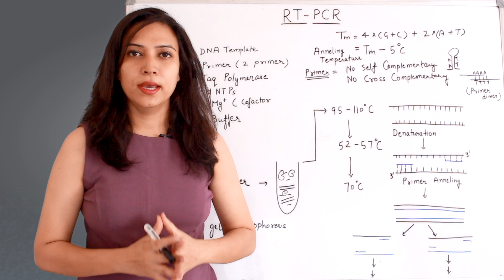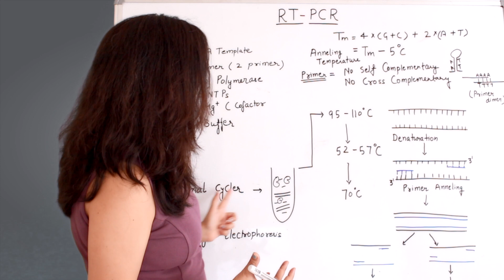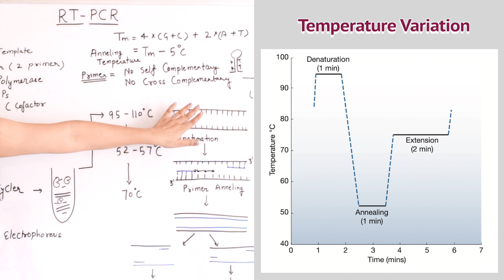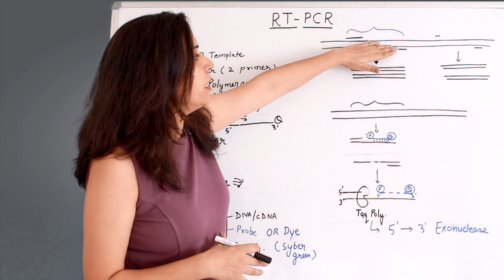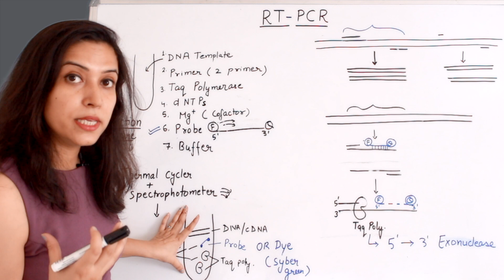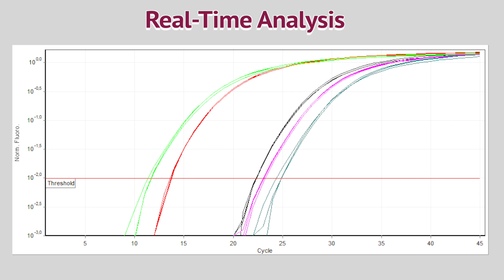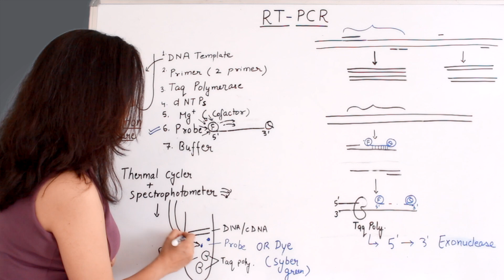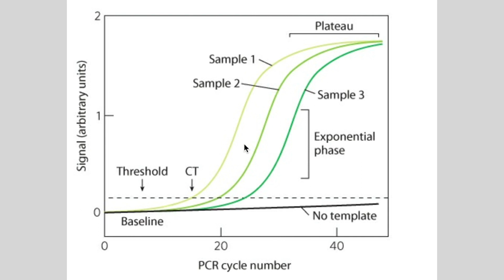RT - PCR (Real Time PCR) | Quantitative - PCR | qPCR | Basic Principle and Data Analysis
Real-time PCR (RT-PCR), or quantitative PCR (qPCR), is a highly sensitive molecular biology technique used to amplify and simultaneously quantify DNA or RNA in real-time as the amplification occurs. Unlike traditional PCR, which provides an endpoint measurement of amplified DNA after the reaction is completed, real-time PCR allows for continuous monitoring of the amplification process. This real-time monitoring is achieved through the use of fluorescent dyes or probes that emit fluorescence as DNA or RNA is replicated.